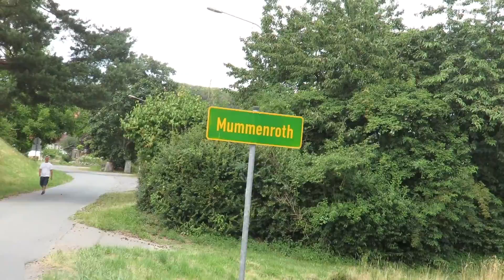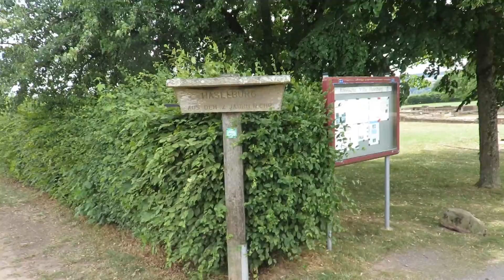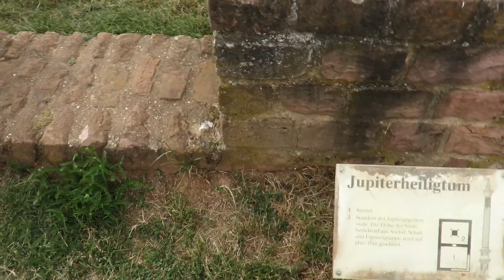Neuer Wegriese und dann unterwegs auf den Schwingungspfaden der Römer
Unterwegs im geschichtlichen Odenwald, heim gekommen und gerade noch im Trocknen, wieder mal eine schöne Fahrradtour.